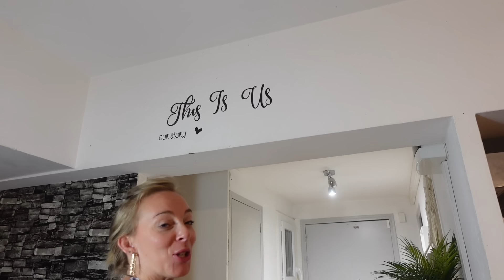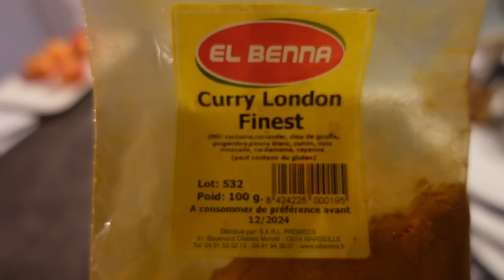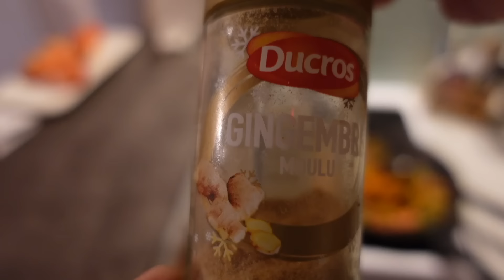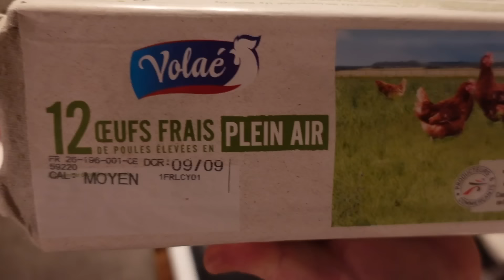NOUVELLE DECO - MENAGE - RECETTES & soirée sans enfants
❤ Hey coucou,

Voici les liens et le code de réduction pour vous :
lien sur Amazon Code pour économiser 20% : FC4QOH3L
Lien dans la boutique officielle Shopify Code pour économiser 20% : INS20

Si vous êtes intéressé(e)s voici mon Lien de parrainage Fabuleos (BON PLAN GRATUIT) qui vous donne droit à 10€ dans votre cagnotte : 3€ offerts à l'inscription après votre 1er achat + 7€ dans votre cagnotte après votre 1er achat